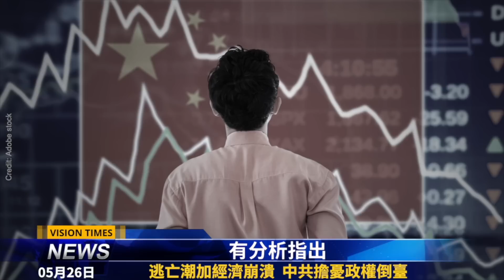中共擔憂政權垮臺；俄內戰預示北京結局；建行出事了！普習不合坐實？德國親中城市認錯